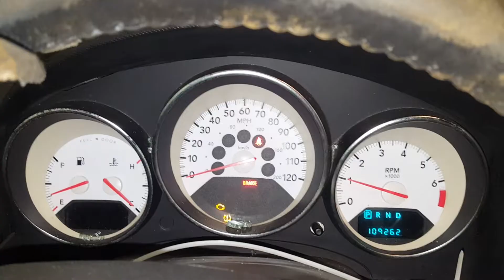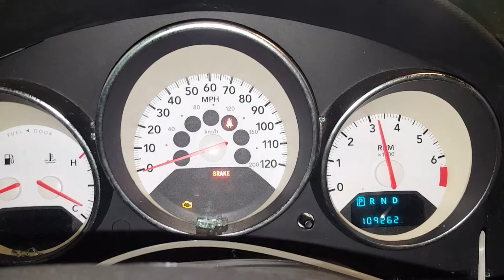DC0243 - 2008 Dodge Caliber R/T AWD - 2.4L Engine